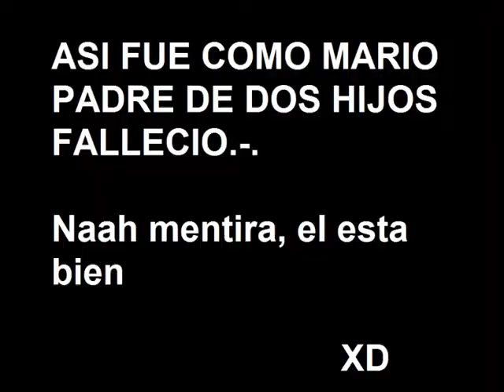SKATE, MARIO, BLOOPERS y MOAR